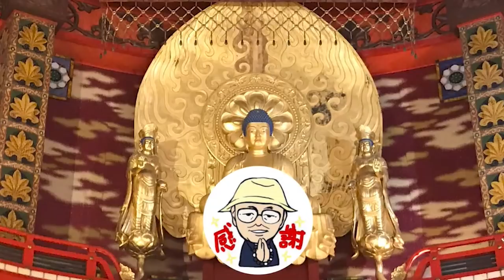今更ですが、犬鳴村を視て・・・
福岡への予備知識にと犬鳴村を観て
時代背景と実在する話と捉えこの映画の恐ろしさと、ホラーだからこそ描けた現存する問題を是非伝えて行かなければと思い配信致しました。

◆シークエンスパパとも
・霊視のご依頼はこちらから